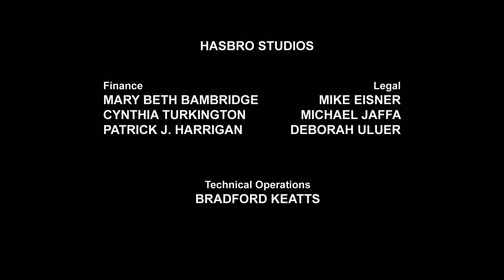Transformers: Prime | S03 E08 | कार्टून | Hindi Kahaniya | Cartoons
साइबरवर्स पात्रों से मिलें:

 The Autobots:
Autobot medic
Communications Shockwave
Operations Deadlock

Watch the Full Transformers Series: - The Transformers - The Transformers: The Movie - Transformers: The Headmasters - Transformers: Super-God Masterforce - Transformers: Victory - Transformers: Zone - Transformers: Generation 2 - Beast Wars: Transformers - Beast Wars II - Beast Wars II: Lio Convoy's Close Call! - Beast Wars Neo - Beast Machines - Transformers: Robots in Disguise (2001) - Transformers: Armada - Transformers: Energon - Transformers: Cybertron - Transformers: Animated - Transformers: Cyber Missions - Transformers: Prime - Transformers: Rescue Bots - Transformers Go! - Transformers Prime Beast Hunters: Predacons Rising - Transformers: Robots in Disguise (2015) - Transformers: Rescue Bots Academy - Transformers: Combiner Wars - Transformers: Titans Return - Transformers: Power of the Primes - Transformers: Cyberverse - Transformers: War For Cybertron Trilogy: Siege - Transformers: War For Cybertron Trilogy: Earthrise - Transformers: War For Cybertron Trilogy: Kingdom - Transformers: Earthspark

Transformers Movies :- Transformers - Transformers: Revenge of the Fallen - Transformers: Dark of the Moon - Transformers: Age of Extinction - Transformers: The Last Knight - Bumblebee - Transformers: Rise of the Beast